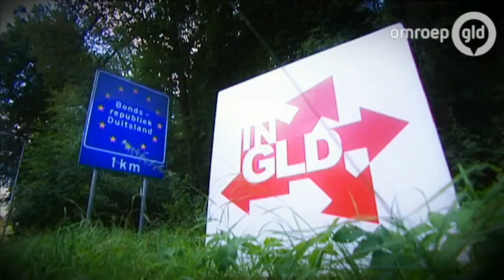In Gelderland Live 9 juni 2013